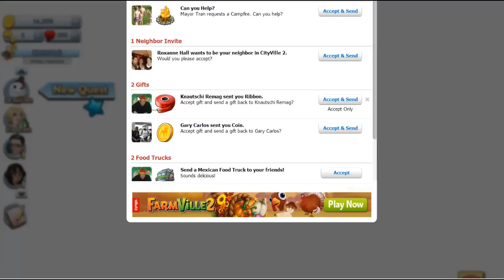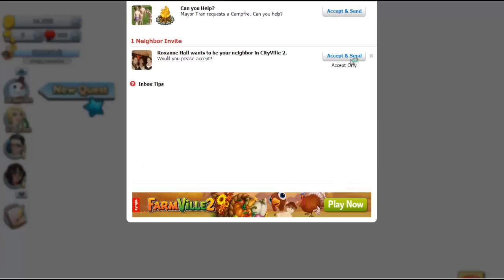FBGmer: CityVille 2 Overview, Tips and Tricks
Tips and tricks and a general overview for Cityville 2. Nothing spectacular here as far as tips but if you're thinking of playing CV2, serves as a nice intro to it.